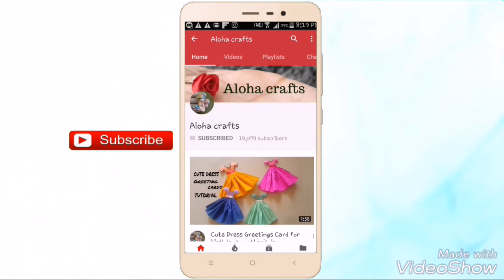See this Video Before Throwing Bottle Cap | Best out of waste | Very Bottle Cap Craft | Aloha Craft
Today I am very happy to share this beautiful crafts with you all ,Hope you all will gonna love this cute craft